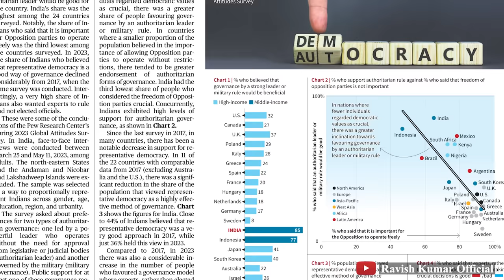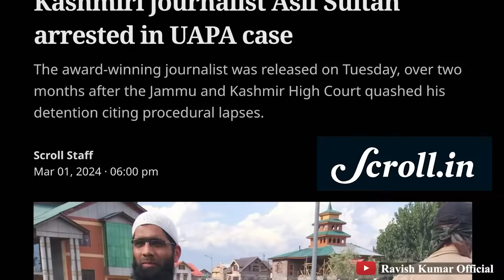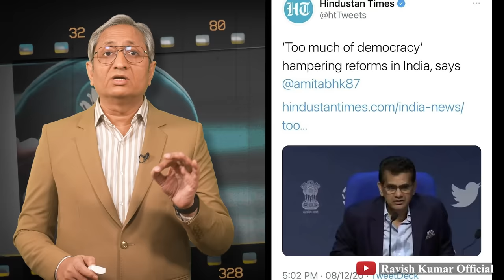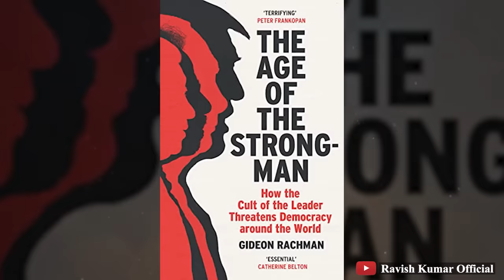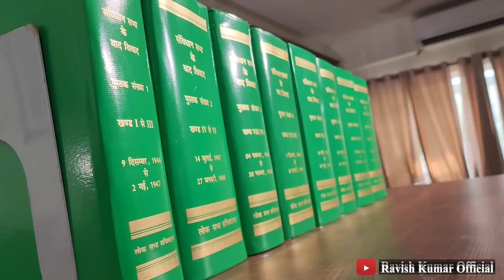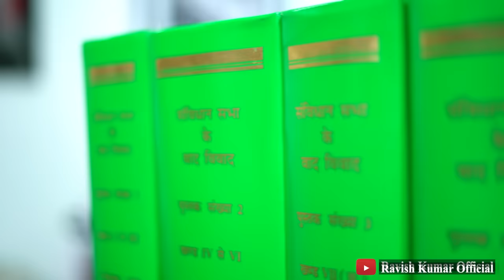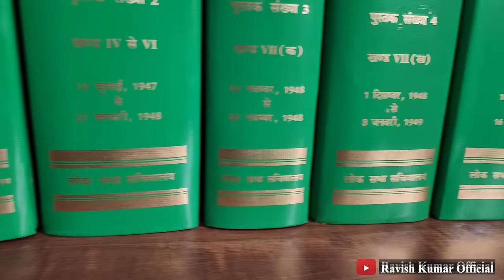किसको चाहिए डिक्टेटर? कद्दू समझ रखा है? | Who wants Dictatorship in India??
डिक्टेटर है, घिया तोरई कद्दू नहीं है।
हम समझना चाहते हैं कि आप कब से तानाशाही पसंद करने लगे हैं? एक सर्वे हुआ है जिसमें भारतीयों ने सबसे बढ़ चढ़ कर कहा है कि उन्हें तानाशाही चाहिए। ये बोगस ख़याल आपके दिमाग़ में कहाँ से आ गया है कि आपको तानाशाही की ज़रूरत है? ऐसा क्या नहीं है जो इस लोकतंत्र में आपको नहीं मिला, जो आप तानाशाही की हिमायत करने लगे हैं? बंगलुरु में पानी नहीं है, मुंबई के ब्रिज में गैप आ गया है, ट्रेन टाइम पर नहीं है, महंगाई है तो इस सब में तानाशाही क्या तीर मार लेगी जो लोकतंत्र में नहीं मारा जा सकता है। अभी तो आप लोकतंत्र में सोच भी ले रहे हैं कि डिक्टेटर चाहिए, तानाशाही में तो सोचना भी बंद हो जाएगा। कोई डिक्टेटर प्यार से आकर डिक्टेट नहीं करेगा, आते ही चुप करा देगा। इसलिए ये फ़ालतू के ख़याल दिमाग़ से निकाल दीजिए और Ravish Kumar Official देखा करिए।